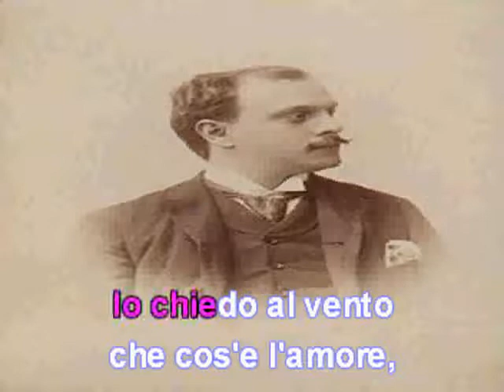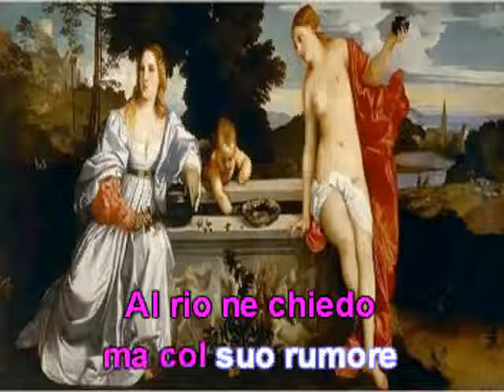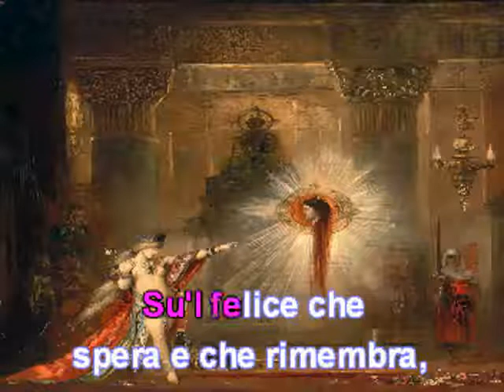Peccato rosa. De: Stanislao Gastaldon